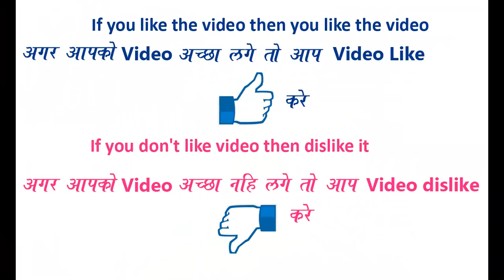Easy and Quick Rangoli Border Design for everyday By Bucketful Creation || Daily Rangoli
Easy and Quick Rangoli Border Design for everyday || Daily Rangoli ||